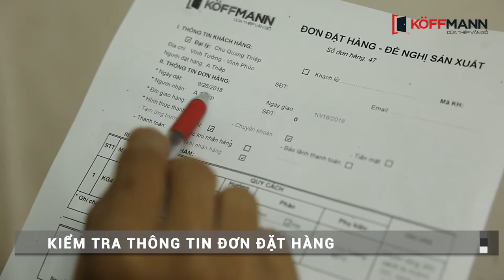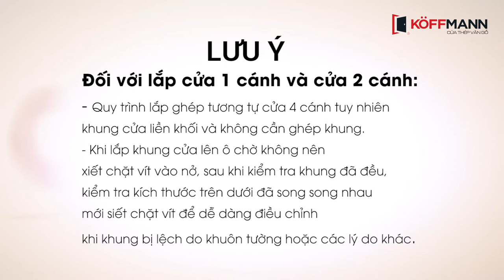Video giới thiệu quy trình lắp cửa thép vân gỗ